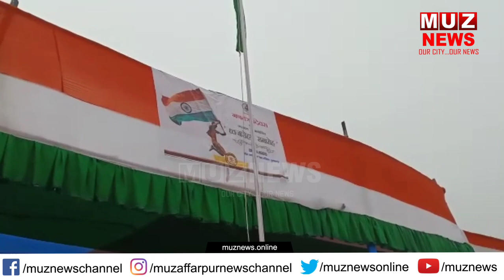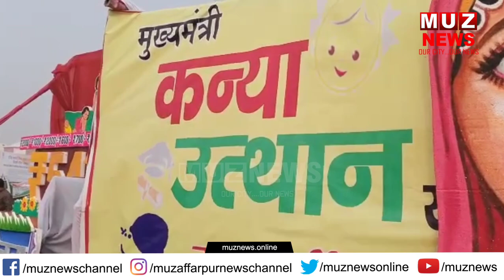MUZAFFARPUR : सिकंदरपुर स्टेडियम में किया गया झंडोत्तोलन, मंत्री श्याम रजक ने फहराया झंडा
MUZAFFARPUR : सिकंदरपुर स्टेडियम में किया गया झड़ा तोलन, मंत्री श्याम रजक ने फहराया झंडा